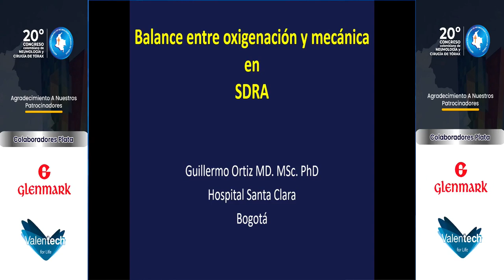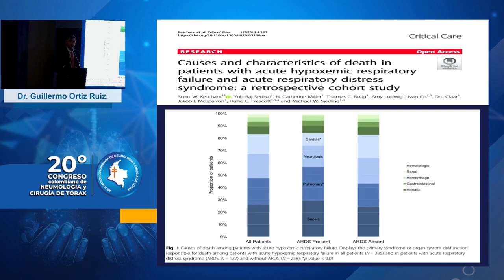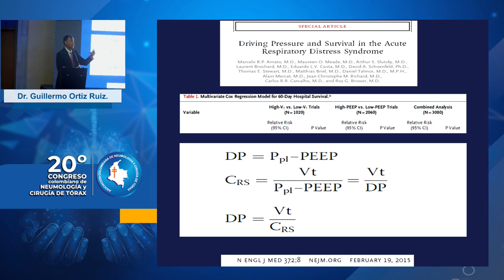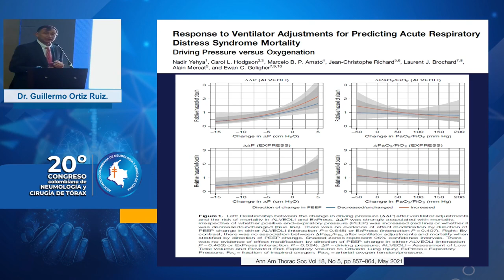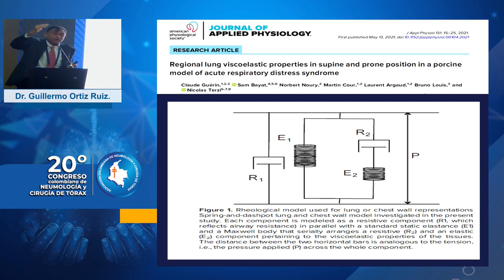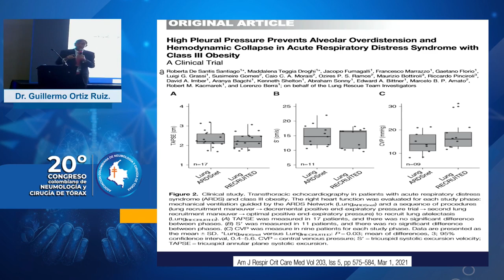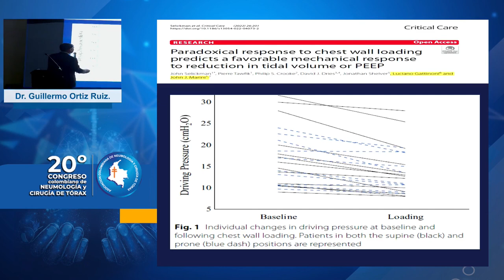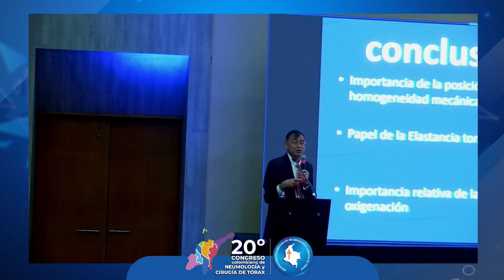Monitoreo y metas de oxigenación y mecánica ventilatoria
Ponente: Dr. Guillermo Ortiz Ruiz. Conferencia llevada a cabo en el Salón Amadeus 2 el 27 de septiembre de 2023 - Barranquilla (Colombia).